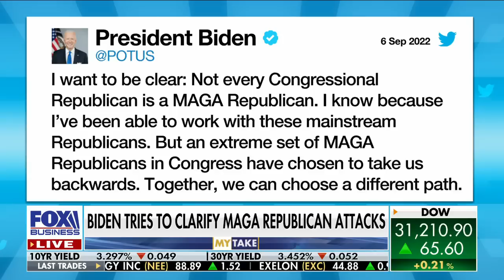Stuart Varney: Biden has launched a political war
FOX Business host Stuart Varney argues Biden's presidency will be 'severely limited' if Democrats lose control of Congress in November.
STUART VARNEY: In desperation, he [Joe Biden] describes his opponents in extreme terms.

To me, watching these speeches, he comes across as an angry old man. And it’s not going down well.

There is pushback from inside his party.